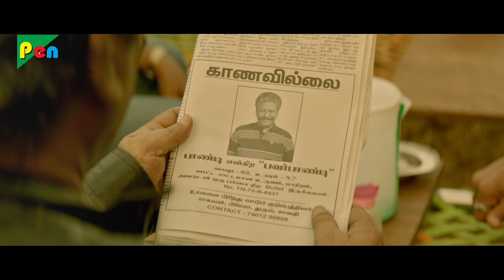Dum Lagade Aaj (Pa Paandi) | New Released Hindi Dubbed Movie | Dhanush, Rajkiran, Madonna | Part -03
A 65 years old man starting a journey to find his first love who broke up 40 years ago.